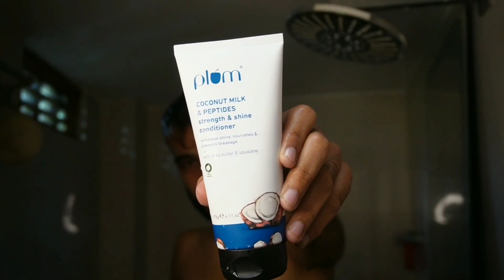22X Shinier Hair in Just 1 Wash?! Plum's Coconut Haircare Unveiled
Welcome to a transformative haircare journey with Plum's Coconut Milk & Peptides Strength & Shine Shampoo, Coconut Milk & Peptides Strength & Shine Conditioner, and Coconut & Squalane Nutri-Shine Hair Serum! 🌴✨

In this video, join me as we explore the magic of coconuts and how they can revolutionize your hair game. From restoring shine to enhancing overall hair health, Plum's Coconut range is here to redefine your haircare routine.

**Highlights:**

🥥 *Unlock the Power of Coconut:* Discover the goodness of coconut milk infused in Plum's products, known for restoring hair moisture and enhancing natural shine.

🌿 *100% Vegan & Chemical-Free:* Plum's haircare range is 100% vegan, free from parabens, and devoid of harmful chemicals, ensuring a mindful approach to haircare.

🌟 *Shiny Hair Magic:* Learn how the Coconut Milk & Peptides Strength & Shine Shampoo can give your hair a stunning 22X shine in just one wash, while the Coconut & Squalane Nutri-Shine Hair Serum turns dull hair into a luscious, shining mane within seconds.

Join me as we delve into the beauty of coconut-infused haircare, unveiling the secrets to gorgeous, healthy hair. Let's embrace the natural power of coconuts and make every day a great hair day! 🌸✨

1. "Plum Coconut Haircare Review"
2. "Best Shampoo for Shiny Hair - Plum Coconut Range"
3. "How to Get Shiny Hair with Plum Coconut Haircare"
4. "Plum Coconut Hair Serum Benefits and Application"
5. "Vegan Haircare Routine with Plum Products"
6. "Coconut Haircare Routine for Healthy Hair - Plum"
7. "Transform Your Hair with Plum's Coconut Haircare"
8. "Plum Coconut Milk & Peptides Shampoo Honest Review"
9. "Paraben-Free Haircare Products - Plum Coconut Range"
10. "Coconut Hair Mask and Serum Comparison - Plum Products"